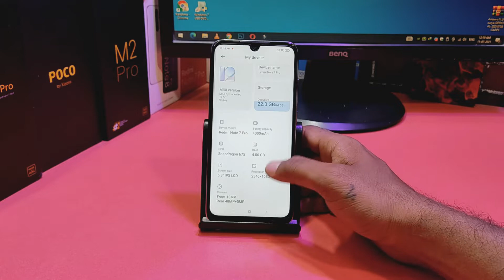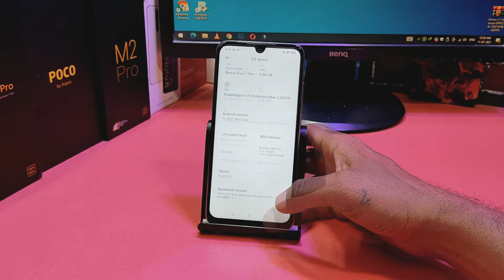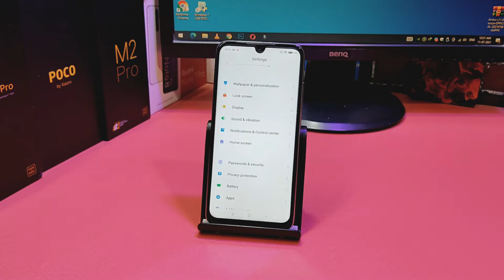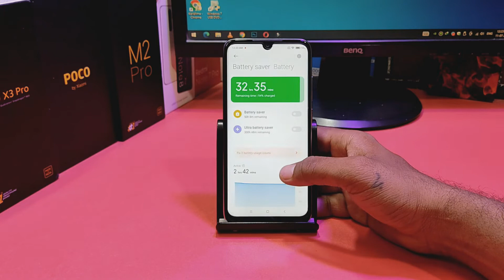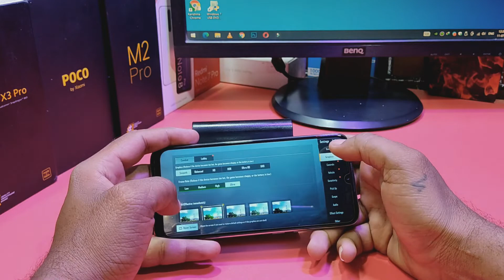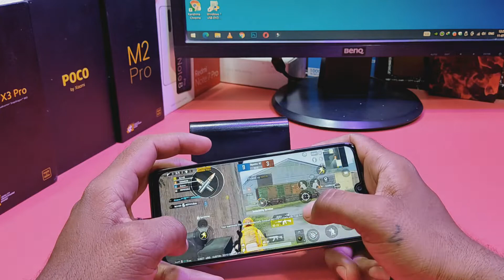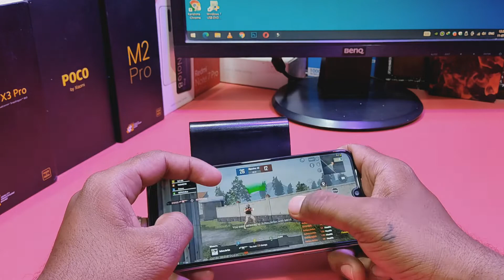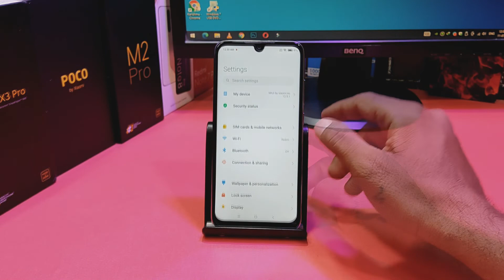Redmi Note 7 Pro : MIUI 12.5 Xiaomi EU Official | Antutu, GCam, Game Play | Installation & Review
@Technology vikram

Hi Friends

MIUI 12.5 Xiaomi EU Stable v12.5.1.0 - OFFICIAL | Android 10.
Updated: 01/07/'21

Redmi Note 7 Pro MIUI 12.5 Update Full Changelog & New Feature | PUBG Game Play After Update |

Easy Way to Install Official TWRP Recovery & Root MIUI 12.0.4.0 on Redmi Note 7 Pro | No Bootloop |

If you got Bootloop here a video to solve bootloop :
How to Fix Logo Stuck Problem On Boot Screen|  | Unbrick Redmi Note 7 Pro Stuck Logo, Bootloop 2019

If you install global rom in indian rom u ll get error 7 while flashing for that solution follow this video method
Fix Error 7 in TWRP While Flashing ROM on Redmi Note 7 Pro and for All Devices 2020 Method 100% Work

Official Way to Install OrangeFox Recovery & Root MIUI 12.0.4.0 Redmi Note 7 Pro | No More Bootloop

How to ROOT Redmi Note 7 Pro MIUI 11 Android 9 Pie | Best Method | 100 % Working | Hindi |

Evolution X 4.0 | Best Android 10 ROM for Gaming & Battery Life | Redmi Note 7 Pro | How to Install

How to Install Custom ROM Without Bootloop on Redmi Note 7 Pro _ 100% Working Method No Bootloop

Official Pixel Experience New Build is up for Redmi Note 7 Pro | Full Review | Gaming Review |

MIUI 11.0.5.0 | Top 25 Hidden features| MIUI 11 Update | Redmi note 7 Pro | Tips and Tricks

Best Method to Install TWRP on Redmi Note 7 Pro MIUI 11 Android 9 Pie | 100 Working Method | Hindi |

Go back to MIUI Stable From Any Custom ROM Redmi Note 7 Pro | Without Brick & Lock Bootloader |